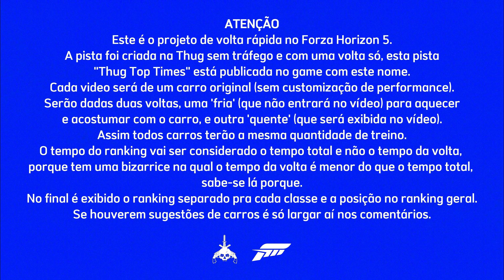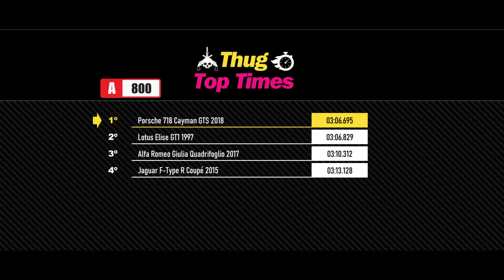Thug Top Times #13 - Porsche 718 Cayman GTS 2018 - FORZA Horizon 5 (4K)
Carro: Porsche 718 Cayman GTS 2018
Imagens e Edição: Thug Dio
Pista: Thug Top Times